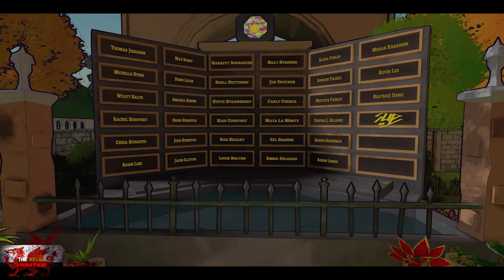Escape Academy - 100% Achievement Guide & ALL Levels/Collectibles! *FREE On Gamepass*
Welcome to my 100% Achievement/Trophy Guide for Escape Academy
A game developed by Coin Crew Games, Published by @SkyboundGames & @Iam8bit  & is available to you for just £14.99 or $19.99!

So we all know escape rooms, those rooms which are filled with puzzles and you need to figure out said puzzles in order to get out.
Well hows about a school full of em!

This is a great game, with great puzzles thought up by real experts in the escape room field!

Achievements wise, rather decent, we need 10 A+s, which is easily done as long as you dont use a hint and completre levels within the time limits

Sprint for at least 400M, Complete 13 levels. Collect at least 10 newspapers..
Everything has a timestamp on it so not to worry!

Also about the time, you have loads and loads of time, so dont panic, plus we can do a dirty playthrough on most of them, ie skip a lot of puzzles.

Achievement Timestamps:-

Intro - 0:00
Level 1 - Prologue - 1:30
Newspaper 1/13 - 4:00
1. Next Stop: Escape Academy - 4:30
Level 2 - The Entrance Exam - 5:15
Newspaper 2/13 - 5:30
2. Musical Prodigy - 5:45
Level 2 (The Entrance Exam) Cont - 6:50
3. Entrance Examined - 7:25
Chatterbox 1 & 2/8 - 8:00
Level 3 - Under Pressure - 8:30
Newspaper 3/13 - 8:50
4. Lock Buster - 9:40
5 & 6. Ticket To Breathin' Town & Thresher Rusher - 10:50
Chatterbox 3/8 - 11:50
Level 4 - Escape Artist - 12:05
Newspaper 4/13 - 13:15
Level 4 (Escape Artist) Cont - 13:30
7. Paint Outside The Box - 16:50
Chatterbox 4/8 - 17:25
Level 5 - The Breakout - 17:50
Newspaper 5/13 - 18:05
Level 5 (The Breakout) Cont - 18:20
8. Key To The Campus - 20:40
Level 5 (The Breakout) Cont - 20:55
9. Remote Rescue - 22:45
10. Chatterbox (5, 6, 7 & 8/8) - 23:20
Level 6 - Lab Rat - 24:05
Newspaper 6/13 - 24:35
Level 6 (Lab Rat) Cont - 24:50
11. Machine Learning - 28:20
Level 7 - Trial By Taste - 29:00
Newspaper 7/13 - 31:55
Level 7 (Trial By Taste) Cont - 32:30
12. Dont Cry Over Spilled Milkshake - 33:50
Level 8 - The Tea Kettle - 34:30
Newspaper 8/13 - 34:50
Level 8 (The Tea Kettle) Cont - 35:10
13. Tea Hot Too Handle - 39:00
Level 9 - The Rival - 39:45
Newspaper 9/13 - 40:15
Level 9 (The Rival Cont) - 40:35
14. Spin Specialist - 43:25
Level 9 (The Rival Cont) - 43:40
15. Apex First Year - 47:10
Level 10 - Where Theres Smoke - 48:05
16. Extra, Extra (Newspaper 10/13) - 48:25
Level 10 (Where Theres Smoke) Cont - 48:40
17 & 18. Honor Roll & Stop, Drop & Solve! - 54:15
Level 11 - Tea N Tea (Newspaper 11/13) - 55:10
19. Killer Cardio - 56:45
Level 11 (Tea N Tea Newspaper 11/13) Cont - 57:00
Level 11 (Tea n Tea NO Newspaper) - 58:25
20 & 21. Detonation Denied & Overachiever - 1:00:35
Level 12 - The Confrontation - 1:01:10
Newspaper 12/13 - 1:01:25
22. Dead Volt - 1:01:40
23. School Sleuth - 1:03:10
Level 13 - What Lies Below - 1:03:30
Newspaper 13/13 - 1:04:15
Level 13 (What Lies Below) Cont - 1:04:30
24. Youve Escaped - 1:12:55
25 & 26. Exchange Students & Study Buddies - 1:13:50
27. Groovin Baby! - 1:16:50

TimG84
Khost
TschanSchpange1
TonySki
Eagle 069
Lucas1987

Big Love!